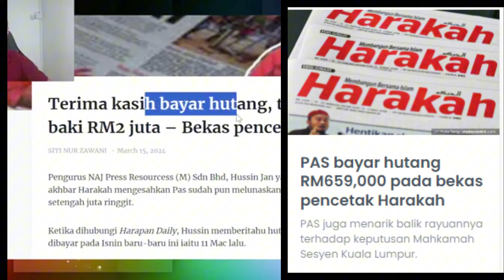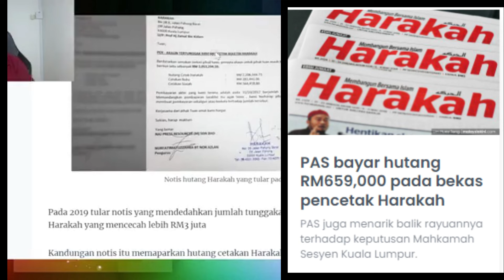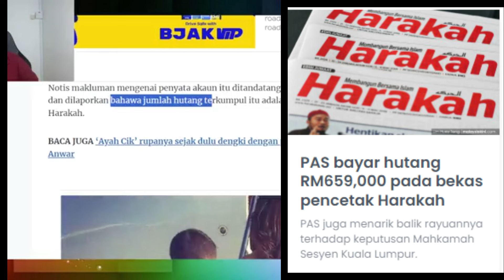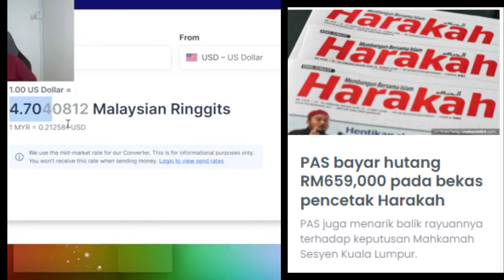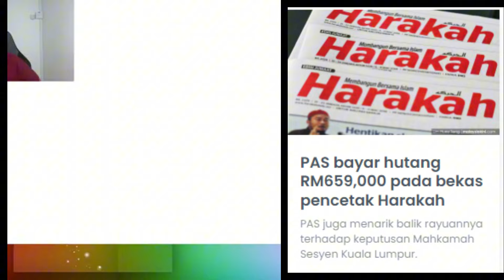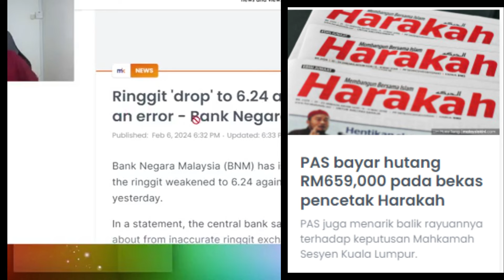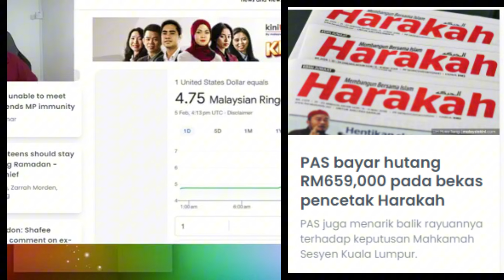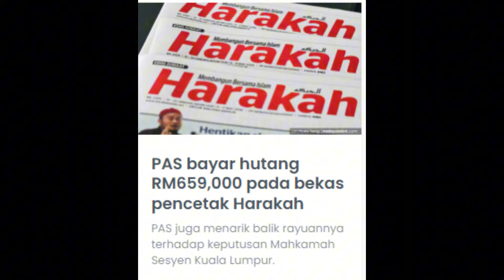ISWARDY RESPON PAS BAYAR HUTANG RM 659,000 PADA BEKAS PENCETAK HARAKAH